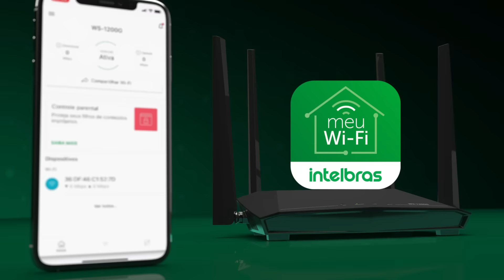Conheça W5-1200G, a nova geração do RG 1200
Alto desempenho, conexão de qualidade e controle na palma da sua mão: conheça o W5-1200G, a nova geração do RG 1200 e aproveite as vantagens do gerenciamento remoto e da tecnologia inMesh.